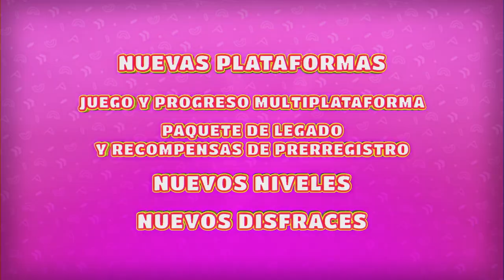Fall Guys para todos - Tráiler de anuncio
¡Bienvenidos todos! Fall Guys estará gratis a partir del 21 de junio, llega a Xbox con juego y progresión cruzada para que puedas jugar con tus amigos donde sea que estén.